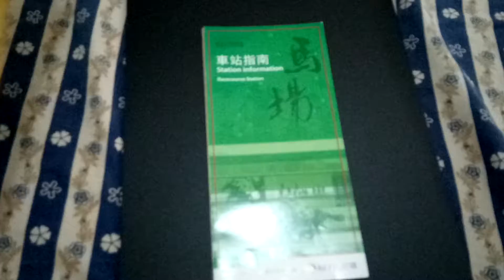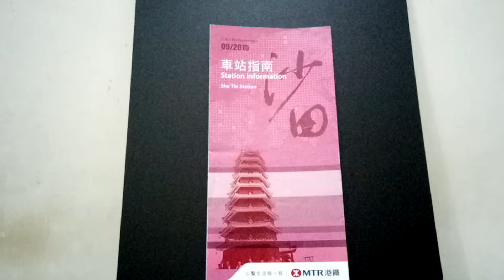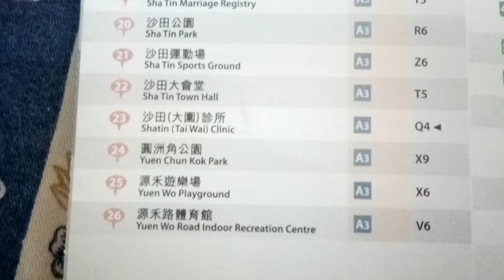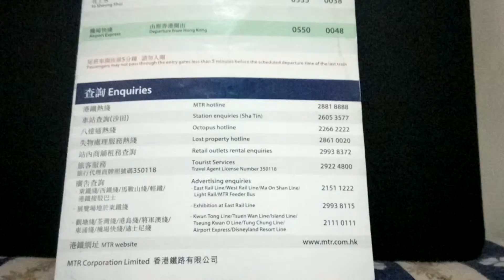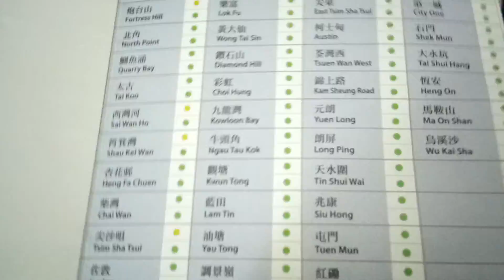港鐵沙田站車站指南介紹(2015/09）